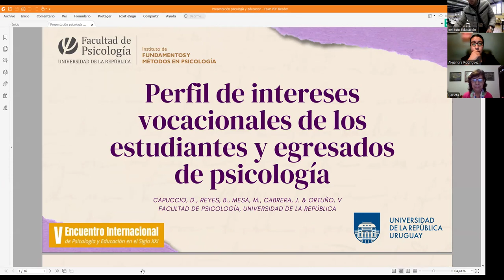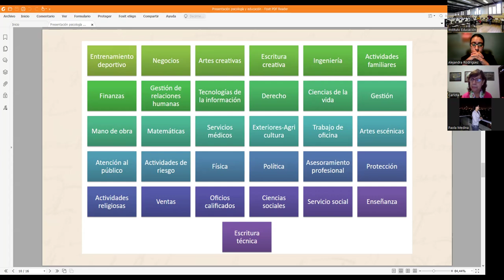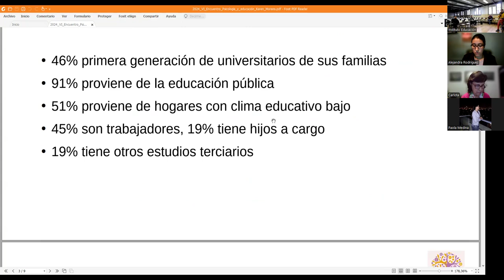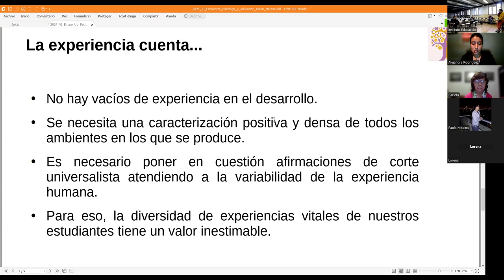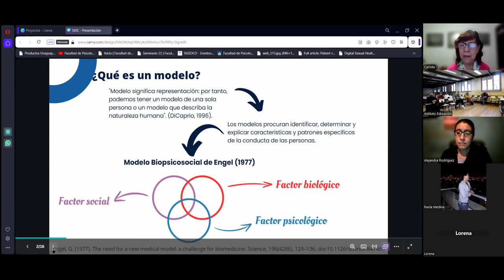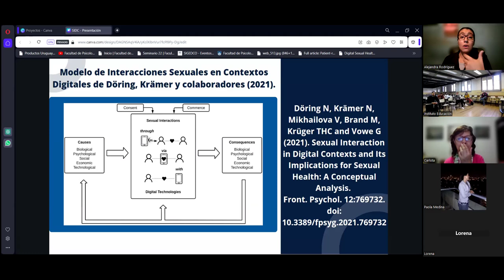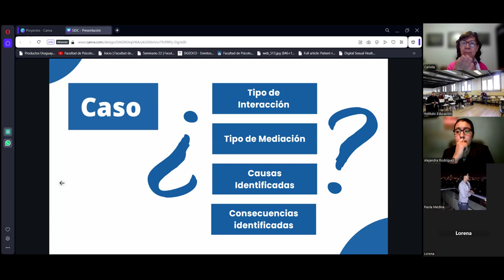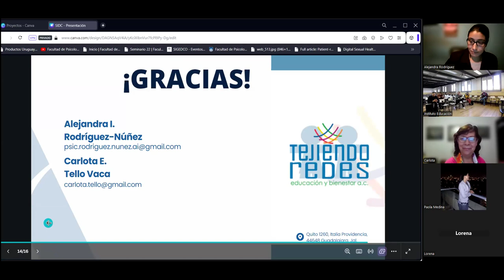Mesa de trabajos lib EJE2: Inteligencias, culturas y lenguajes:Desafíos entre psicología y educación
V encuentro internacional de Psicología y Educación del Siglo XXI
EJE 2 - INTELIGENCIAS, CULTURAS Y LENGUAJES: DESAFÍOS PARA LAS ARTICULACIONES ENTRE PSICOLOGÍA Y EDUCACIÓN.
9:00 a 10:30 - Mesas de trabajos libres

SALÓN 1
- “Perfil de intereses vocacionales de los estudiantes y egresados de Psicología”.
Capuccio, D., Reyes, B., Mesa, M., Cabrera, J. & Ortuño, V.
- “Los estudiantes de Primera Generación de Universitarios cuestionan nuestras prácticas docentes. Implicaciones para la Psicología del Desarrollo”.
Karen Moreira.
- “Revisión del Modelo de Interacciones Sexuales en Contextos Digitales”.
Alejandra I. Rodríguez-Núñez, Carlota Eugenia Tello Vaca (México).

Coordina: Prof. Adj. Dr.Rodrigo Vaccotti